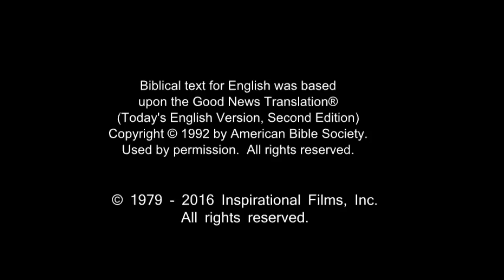English Very Very Good News! Confess Jesus As Lord! Believe Jesus is Risen! Risen Jesus Saves!(55)